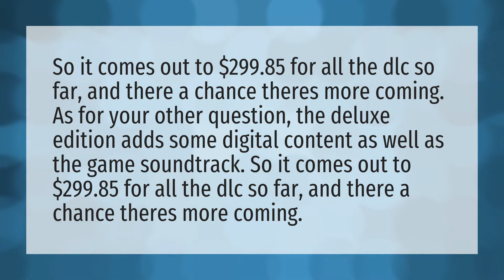How much is Sims 4 with all DLC?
DLC Mean • How much is Sims 4 with all DLC?